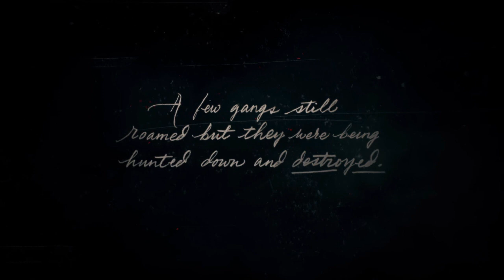Red Dead Redemption 2|| PART-1|| Gameplay|| 35-minutes of Gaming with Ashman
Hello Guys,
Today, We decided something new for you guys. So from today We gonna start a new series of Gaming, where we'll upload a Gameplay video of 35-40 min of any Game In parts. And every new Part is uploaded every 24 hrs.

\\ If You want to purchase this game click on this link